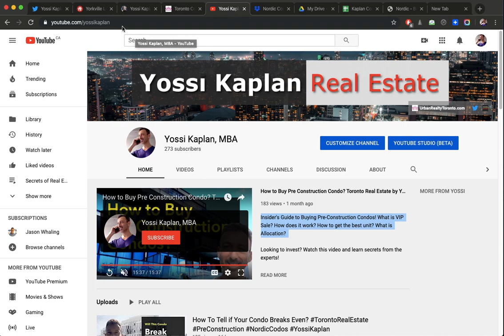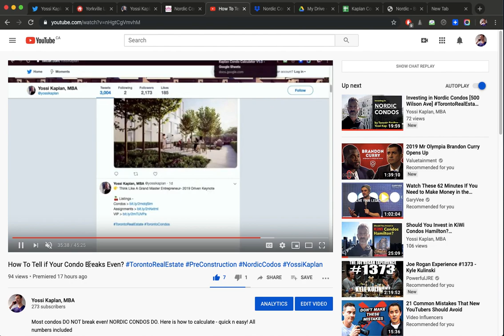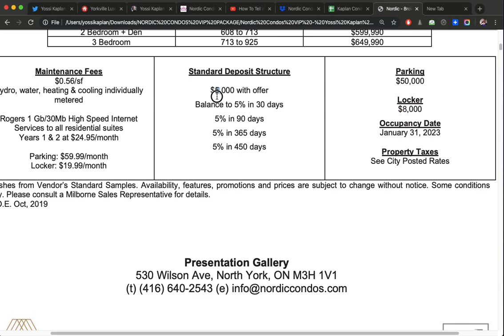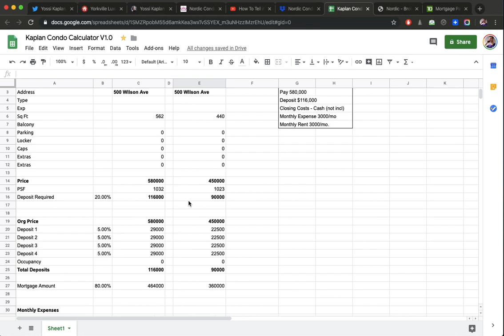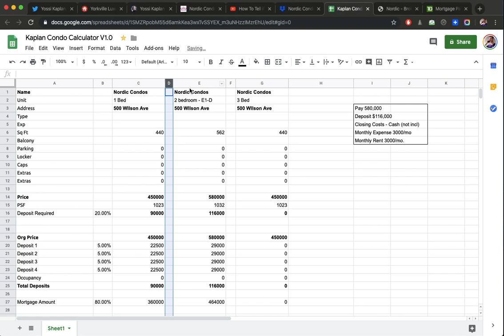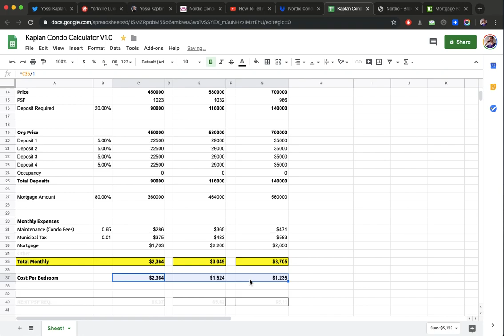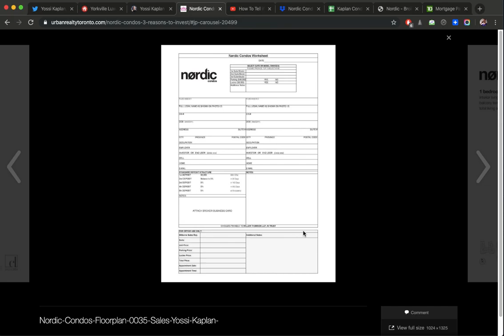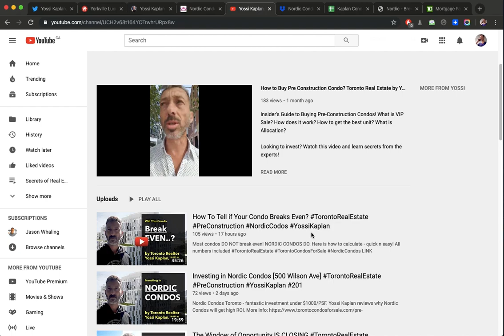Should You Invest in One, Two or THREE Bedroom Condos?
EXPOSING the TRUTH about investing in 1, 2 or 3 bedroom TorontoCondos! WARNING - SHOCKING conclusions! Watch at own risk.

Buying, Selling, Investing? Contact -

Yossi Kaplan, MBA is an experienced Toronto Realtor, helping investors buy and sell condo investments in Toronto and the area.

Yossi reviews condo assignments for sale in Toronto and:
- Where are the best condo investments?
- How to find them?
- How to price them?
- Should Assignments sell for MORE or LESS than Resale?
- What is Cost of Assignment?